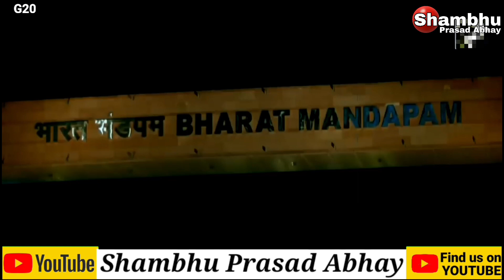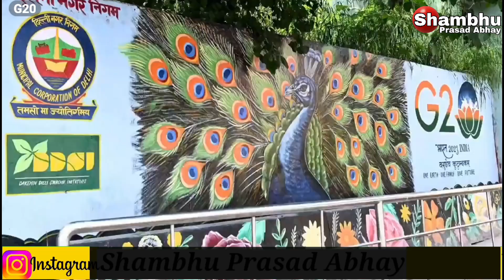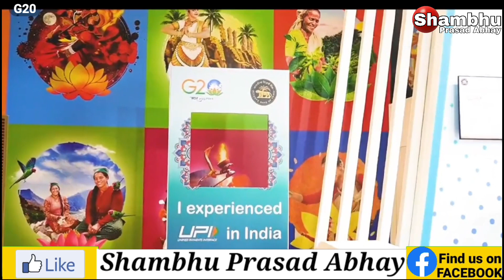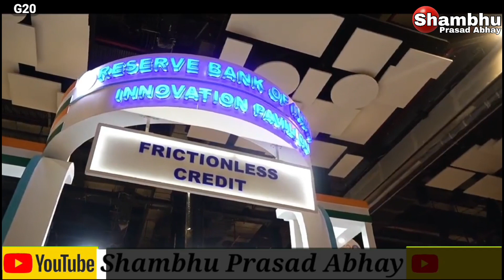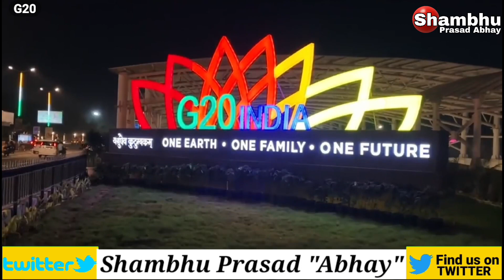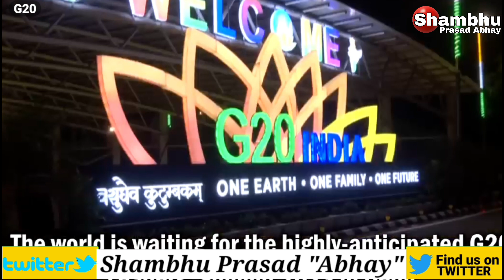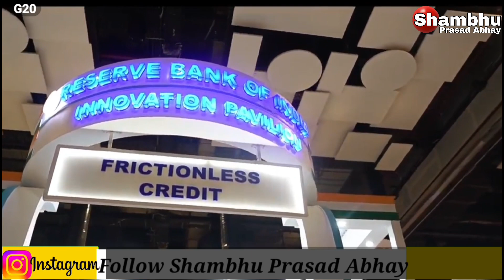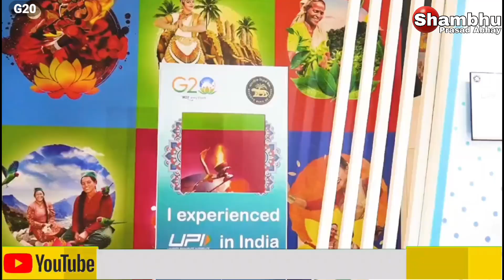G20 में भारत रचेगा विश्व में इतिहास,तैयारी पूरी